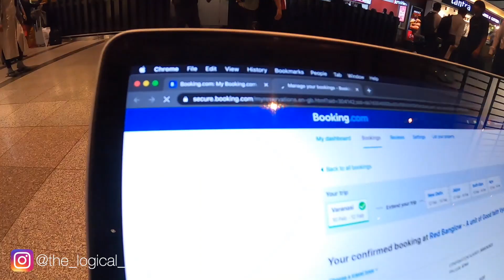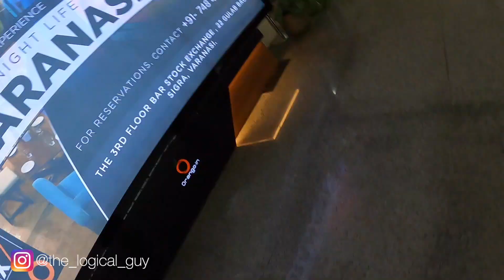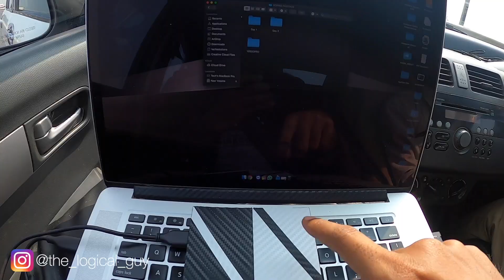VARANASI RAW VLOG DAY 1 | A PLACE WHERE DEATH IS CELEBRATED | NORTH INDIA | TRAVEL VLOG | CINEMATIC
Welcome back people,

Are you following with us for the north india travel vlogs?

If everything goes as planned,
We will soon be vlogging to a very interesting destination from April !

🔥🔥For 70% Amazon discounts check the below link🔥🔥🔥

🔥🔥Best Cases and covers for MacBook 🔥🔥

🎵Track Info ▼

Title: Get Lost
Artist: Jeris
Jeris: